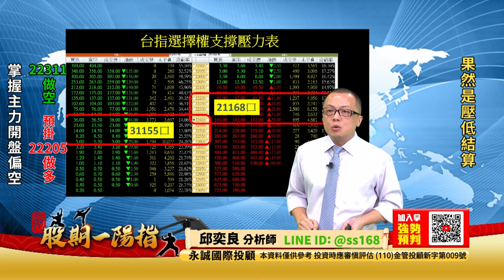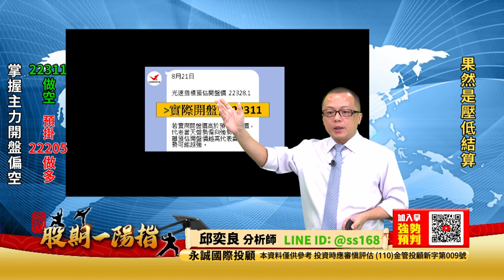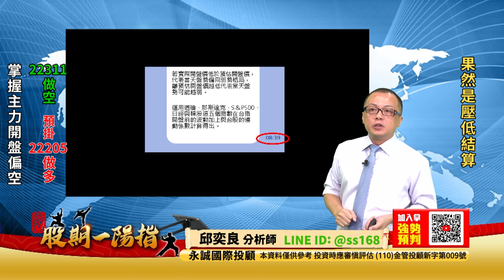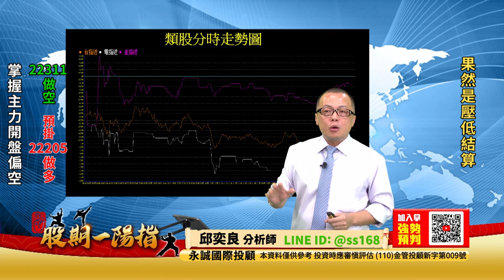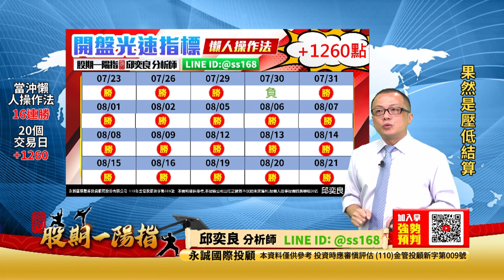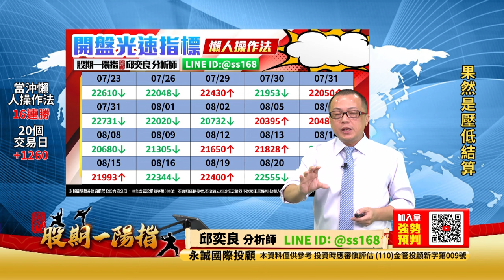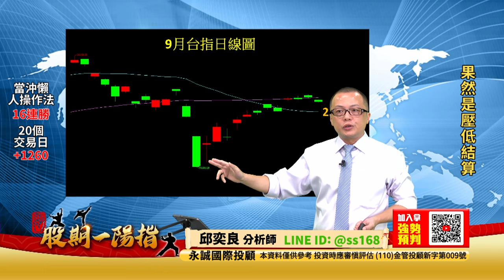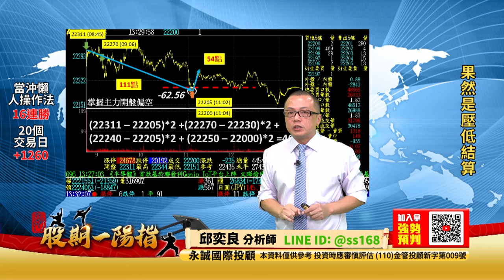20240821 2200 邱奕良 股期一陽指【果然是壓低結算】